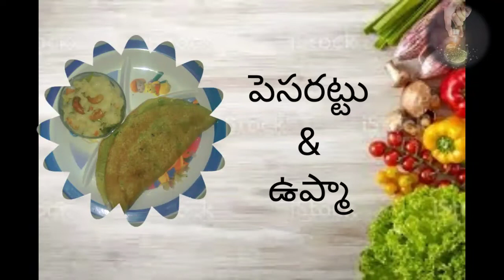ఉప్మాపెసరట్టుHow to make pesarattu ,upma easily#Hotel style pesarattu ,upma#Break fast recipe